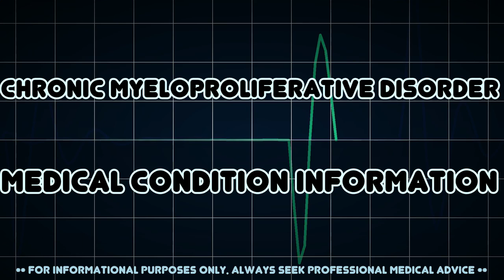Chronic Myeloproliferative Disorder (Medical Condition)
Symptoms, risk factors and treatments of Chronic Myeloproliferative Disorder (Medical Condition)

Chronic myeloproliferative disorders (CMPDs) are clonal hematopoietic stem cell disorders, characterized by proliferation in the bone marrow of one or more of the myeloid (i